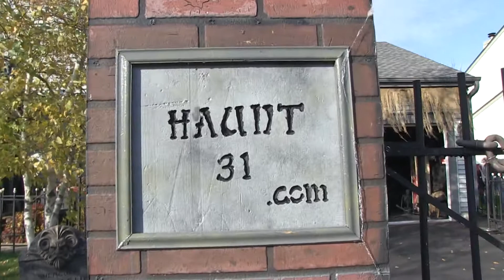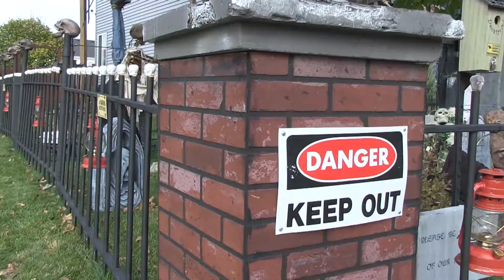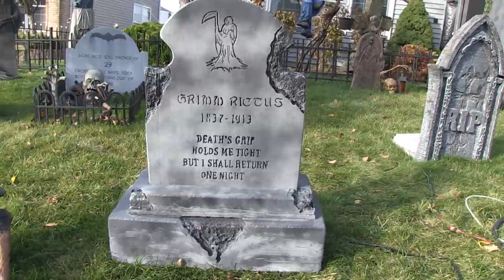Haunted Cemetery in Lake In The Hills IL